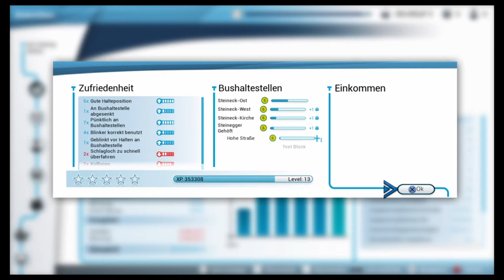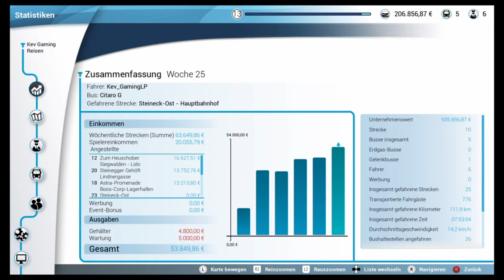Let's Play Bus Simulator #27 Wo war das denn ne Kollision